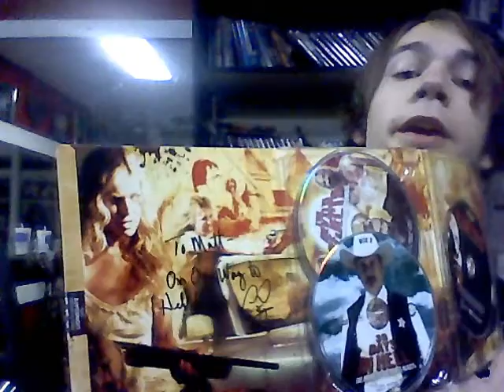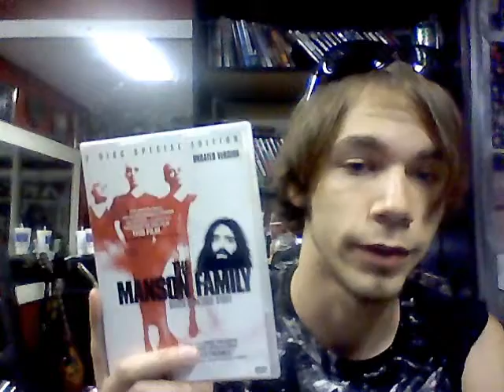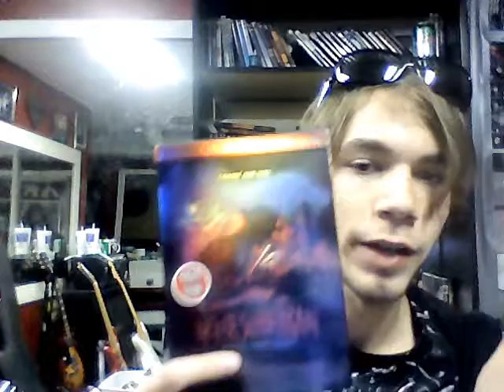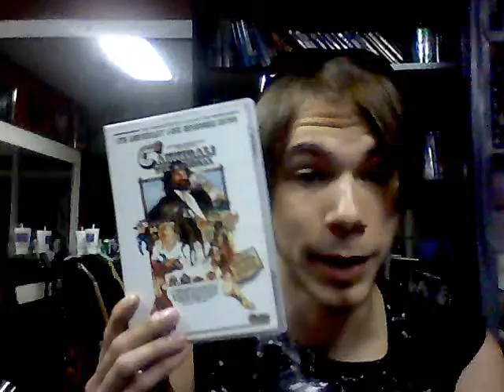Video Response for Tyler (xTheGoodBadUnusualx: Favorite Special Features